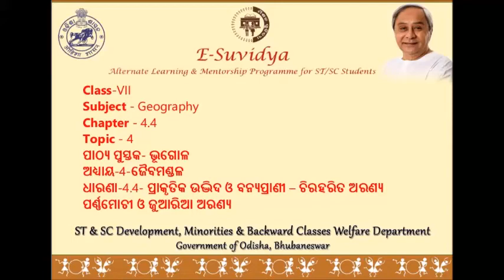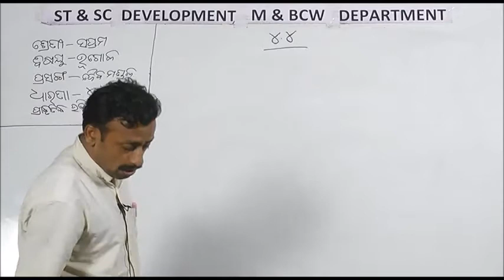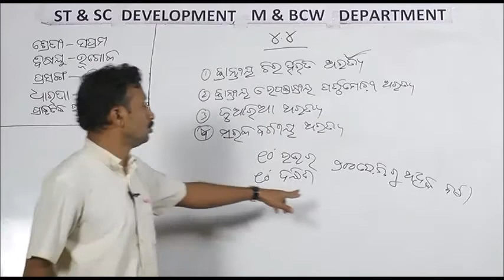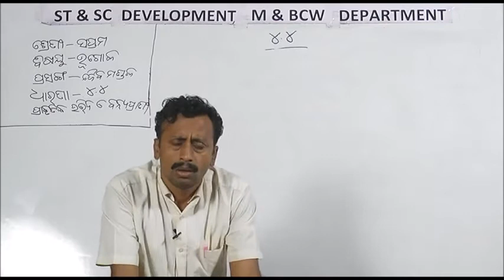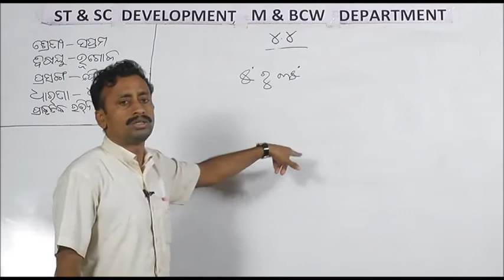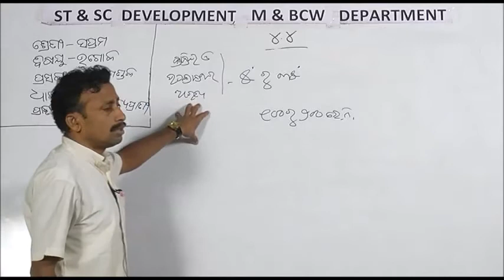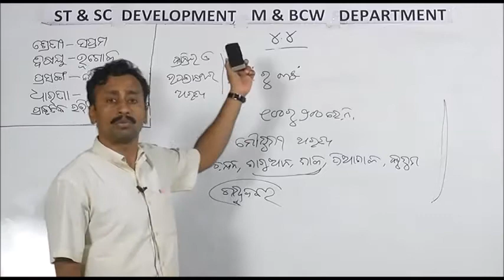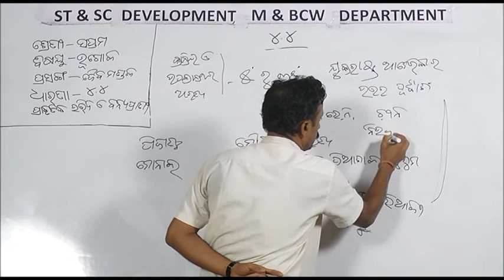Class VII GEOGRAPHY 4 4